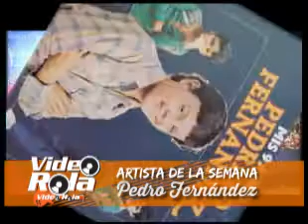130416 ADLS PEDRO FERNANDEZ martes